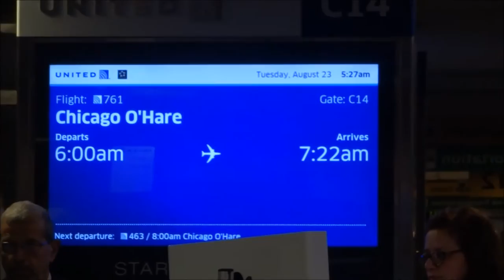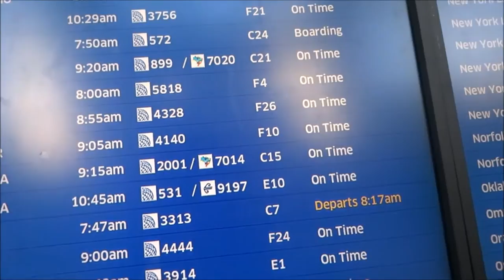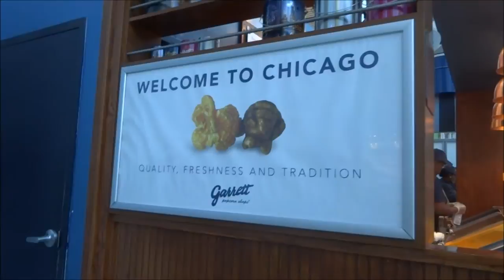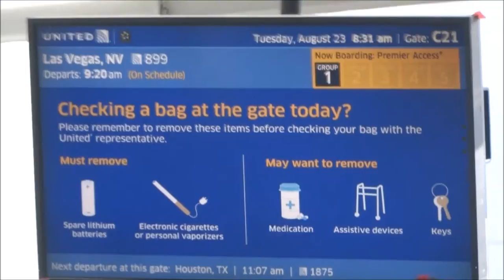Day 1 Vegas flying into Chicago